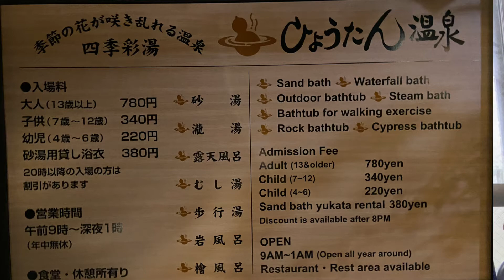Babies 1st onsen visit- Beppu Japan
We finally took the baby at 11 months old to the onsen. If the pandemic wasn’t going on we would have went along time ago. I’m so glad we got to take a a quick overnight trip to go relax before work began.

We went to the Hyoutan onsen that’s TATTOO friendly( yes you heard that correctly!) it’s so hard to find places like this in Japan. I love this one since they don’t make us use the family bath we can still use the picnic bath.

My daughter loved the onsen and enjoyed making friends with a baby and some ladies. I was happy to see the onsen had family friendly things such as baby bath seats, family showering area, nursing room, and changing table next to the lockers! Those things helped make it a lot easier and enjoyable to take a baby 👶.

I definitely was worried about if she would 💩 in the onsen, but we were safe. 😅 If you find your self down in Kyushu take a trip over to Beppu the onsen town and check out this onsen!